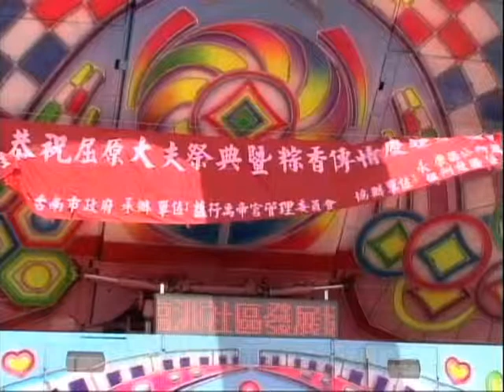永康禹帝宮粽香傳情活動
永康區祀奉屈原的禹帝宮上午舉行盛大的祭典，祭拜屈原，並發動志工包了一萬多顆粽子，分送永康的弱勢族群和養老院等，中午還舉行立蛋、洗午時水活動，以關懷、崇敬之心紀念屈原。
　位於永康區鹽行禹帝宮，祀奉項羽、大禹、屈原等諸神，是民間少有祀奉屈原的廟宇，為了迎接端午節，禹帝宮推出「粽香傳情」活動，前天即發動志工合力包了六千顆粽子，分送永康等地養老院、孤兒院及弱勢族群，讓大家分享端午節的氣氛。